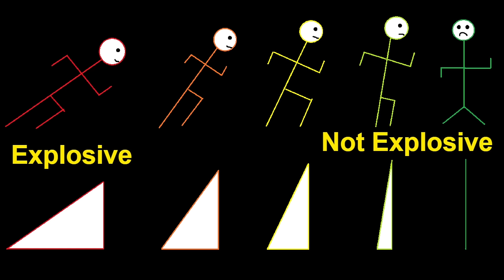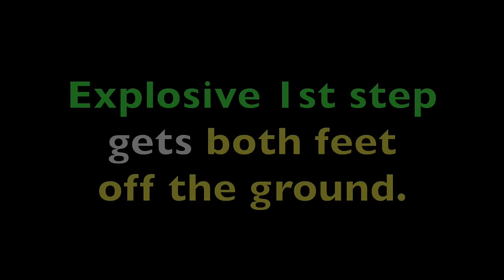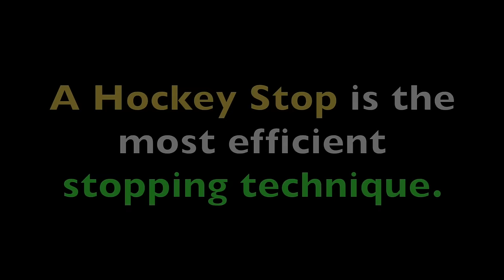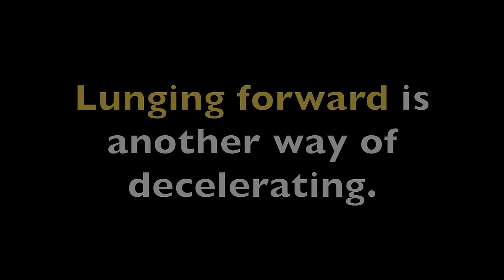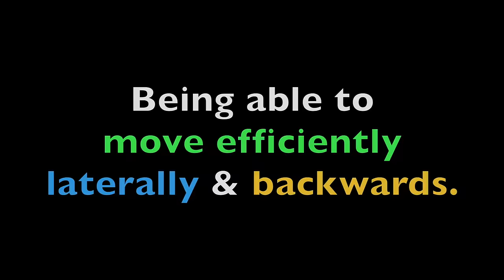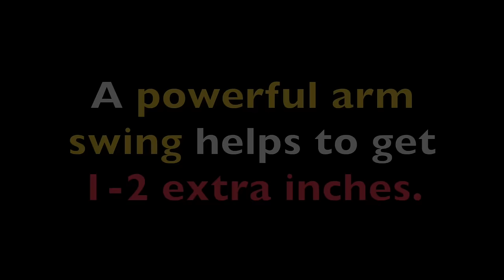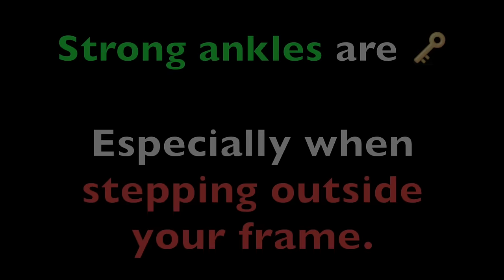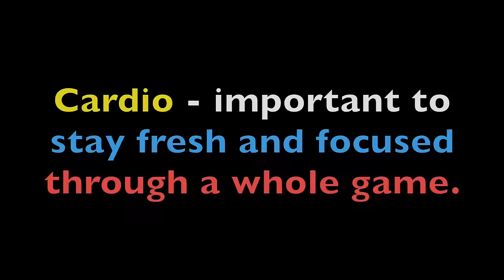Basketball Athleticism SECRETS Explained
Basketball Athleticism consists of many things: Quickness, Jumping, Decelerating, Strength, Stamina & much more. This video takes a look into how the best athletes in the world move. Moving efficiently to get blowbys, buckets, blocks/steals and dunks.

0:00 - Intro
0:20 - Quick 1st Step
1:35 - Changes Of Speed
2:13 - Getting Low
2:38 - Deceleration
4:15 - Sprinting
4:40 - Multi-Directional Movement
5:30 - Vertical Jump
6:20 - Wide Stance
6:50 - Shifting Weight
7:36 - Ankle Stiffness
8:00 - The Hip Turn
8:33 - Upper Body Strength
8:52 - Taking Contact
9:38 - Cardio

Spin Move Finish *Copyright Disclaimer Under Section 107 of the Copyright Act 1976, allowance is made for "fair use" for purposes such as criticism, comment, news reporting, teaching, scholarship, and research.